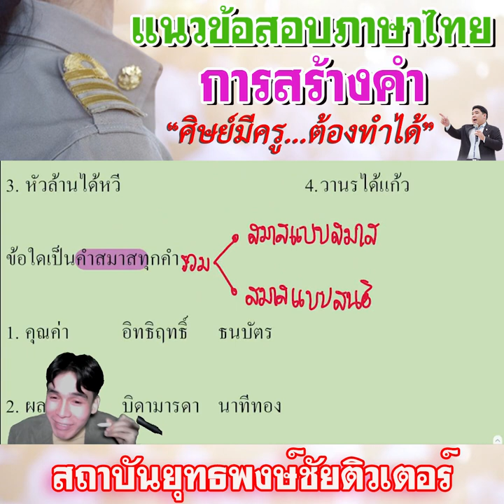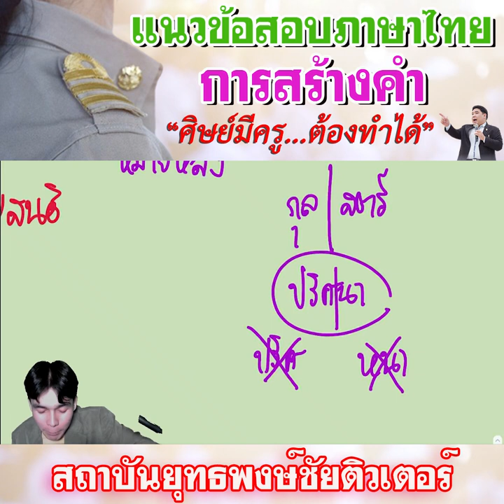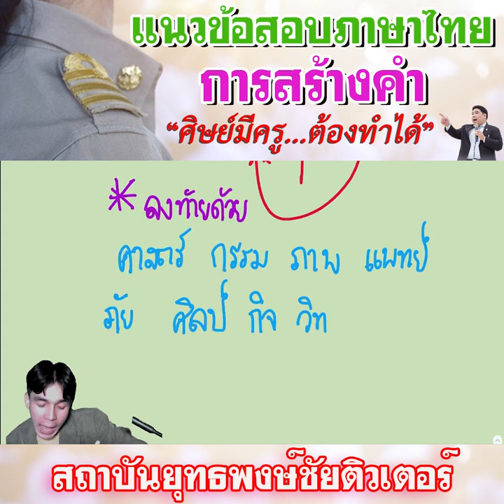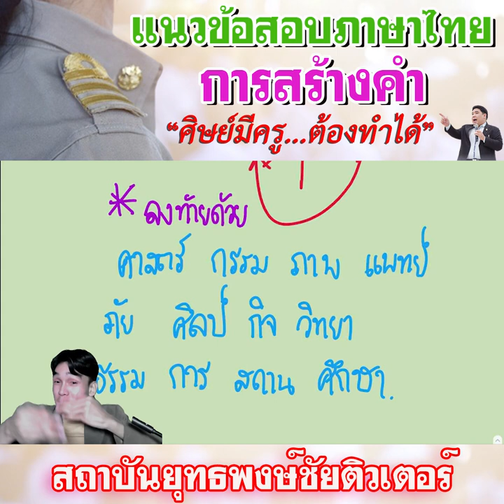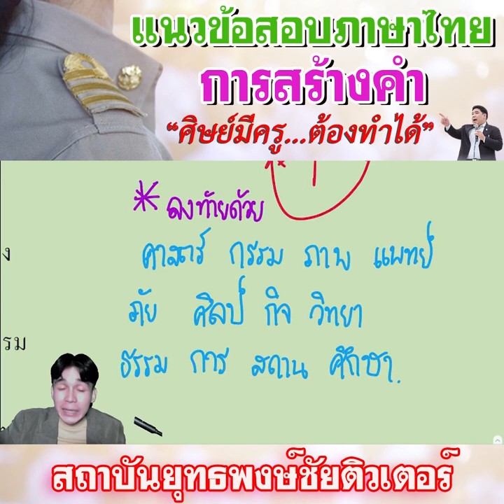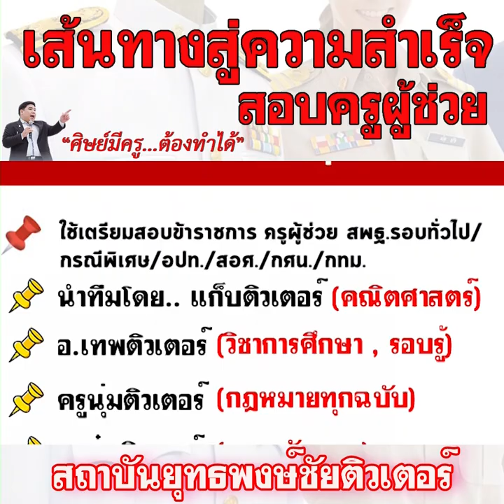📌ติวภาษาไทย "การสร้างคำ"